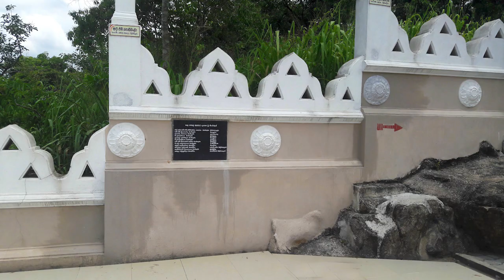Ranawana Purana Rajamaha Viharaya - video 1